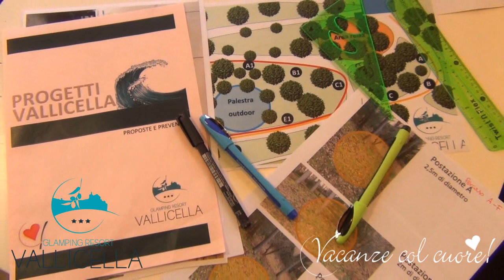Emergency Coronavirus | Vallicella Glamping Resort